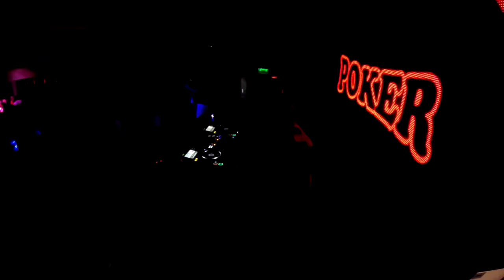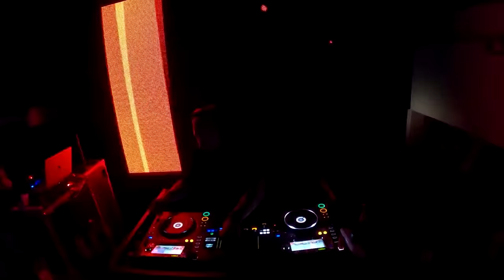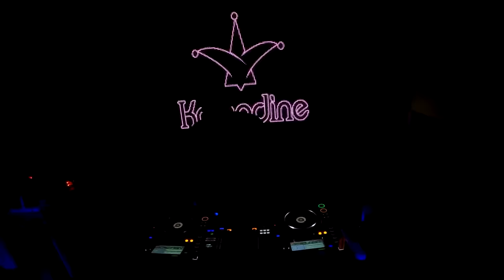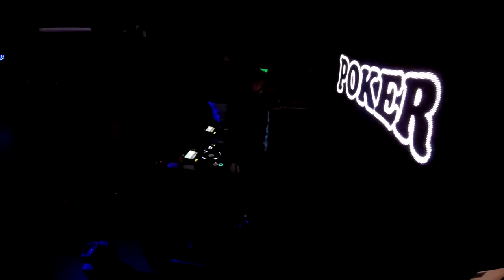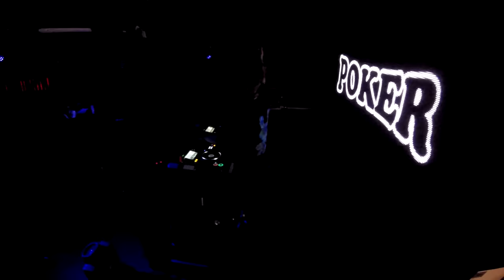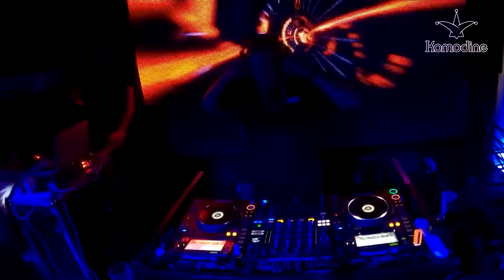GUIDO TRONCOSO LIVE SESSION AT POKER DISCO (KOMODINE SABADO 25 DE FEBRERO)